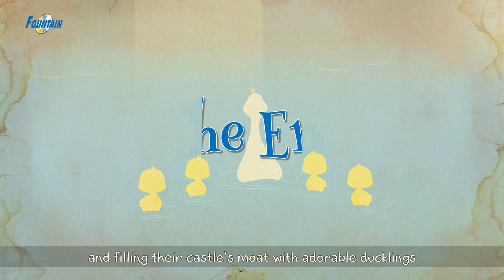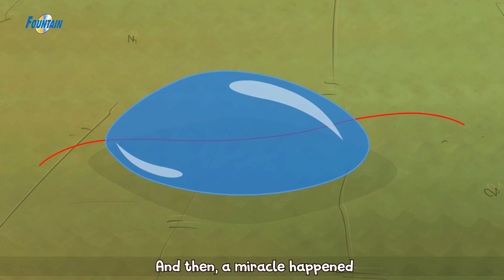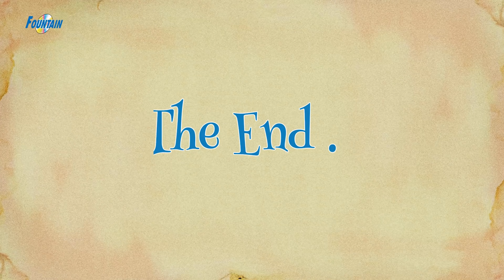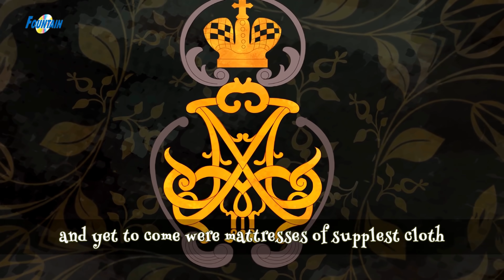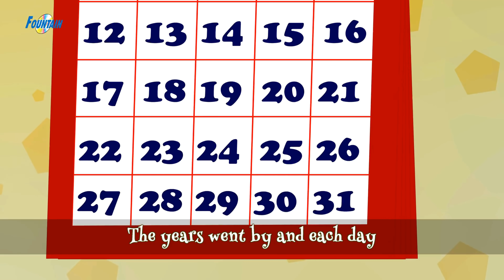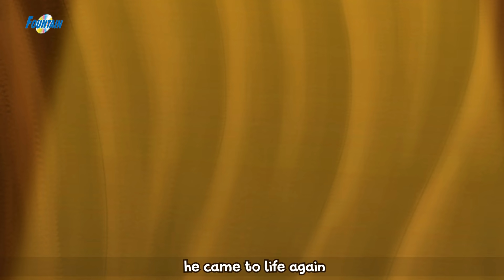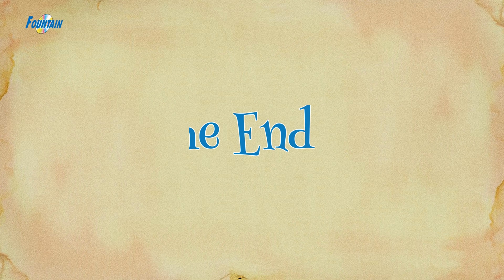Kisah Putri Terbaik | Dongeng Bahasa Indonesia Terbaru | Dongeng Sebelum Tidur | Cerita2 Dongeng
Kisah Putri Terbaik | Cerita Untuk Anak-Anak | Dongeng Bahasa Indonesia Terbaru 2021| Cerita2 Dongeng |  Dongeng Sebelum Tidur | Animasi Kartun